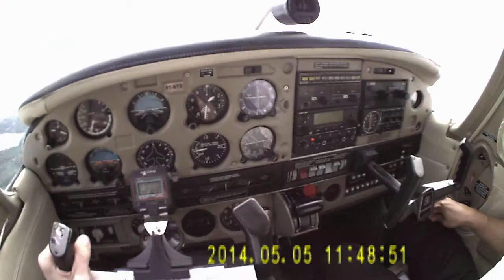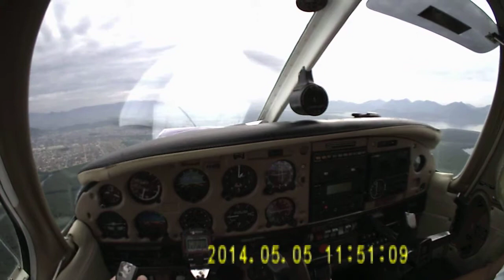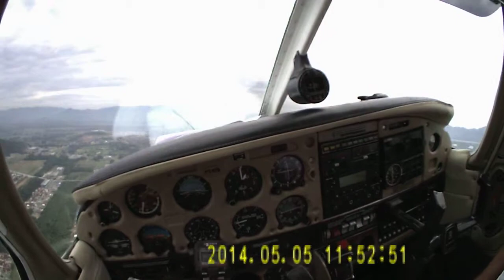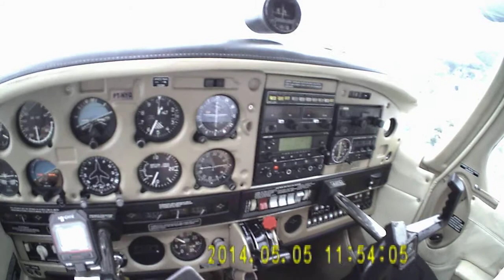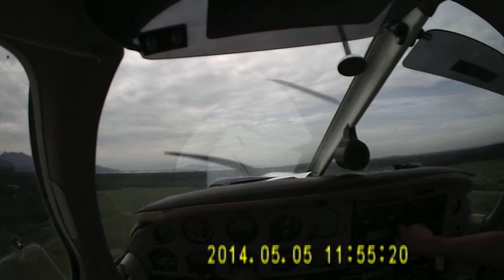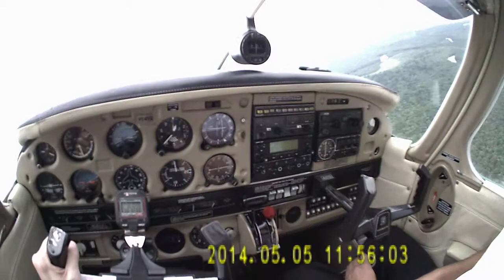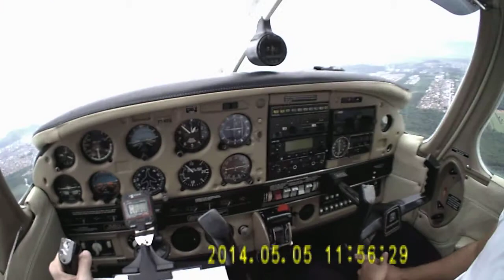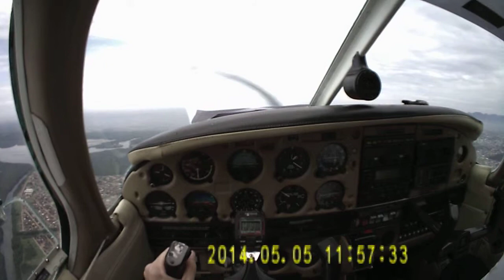(POV) Approach and Touch-and-go landing on a Piper P28A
Aproximação pelo setor S e toque e arremetida em SBJV (Joinville) no P28A Tupi.